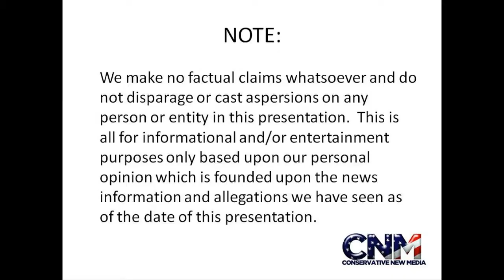River Otters SWIMMING RUNNING SUPER COOL in 1080P HD with Close Ups